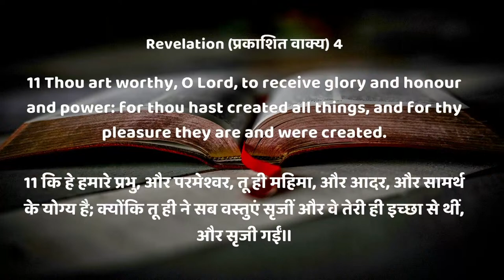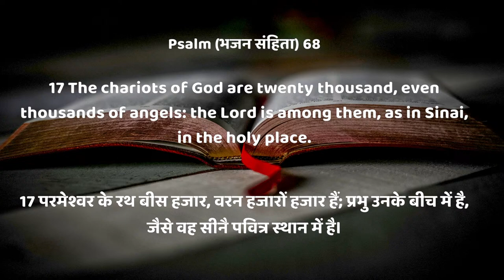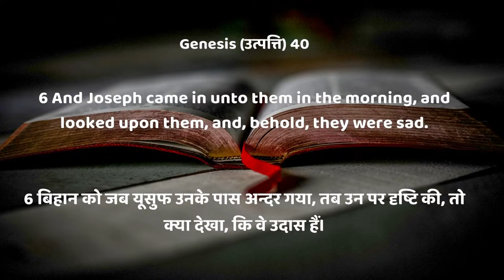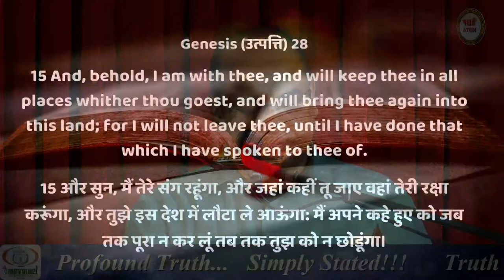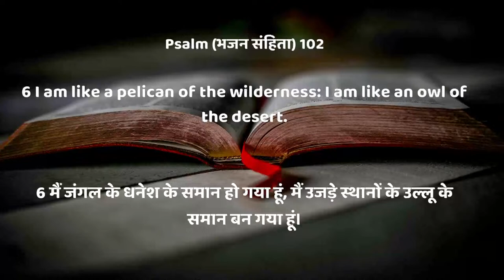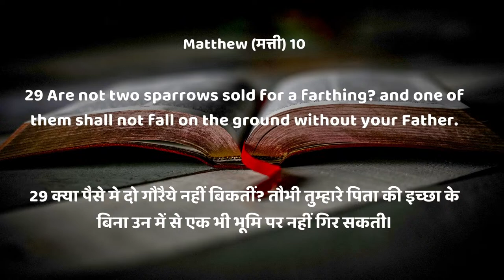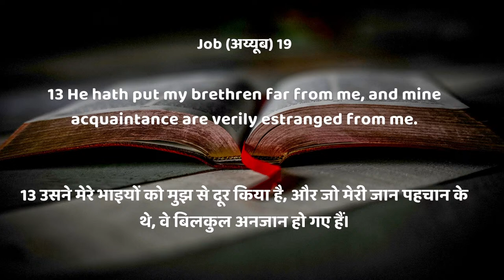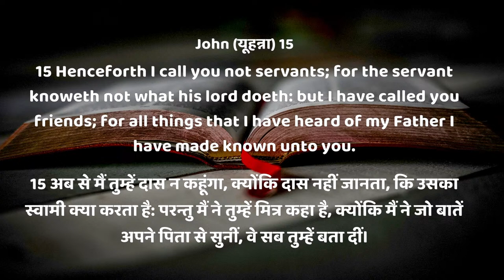(14-04-2024) SUNDAY WORSHIP SERVICE | TRUTH WORTH KNOWING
09:00 am to 11:30 am
We welcome all of you for our Sunday Worship Service. This will not only help us to know that you are participating, but will also be a blessing to others by helping with better reach and visibility.
EMMANUEL KOTA

 / emmanuel.kota.9083
EMMANUEL BELIEVERS' FELLOWSHIP, KOTA

 / emmanuelbelieversfellowshipkota
You may pay your Offerings (Birthday & Wedding Anniversary), Tithe and Donations to the Church online: Account Name: Christian Believers Assembly; Account Number: 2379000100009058; Bank: Punjab National Bank; Branch: Bhimganjmandi, Kota Junction, Kota, Rajasthan; Branch Code: 237900; IFSC Code: PUNB0237900; MICR Code: 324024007.
NB: If you have deposited/transferred money online, please share the transaction detail to Dr. Morrison Baby on WhatsApp and acquire the receipt for the same during office hours.